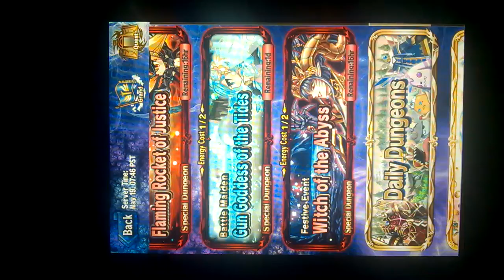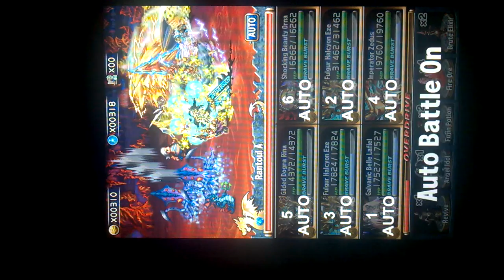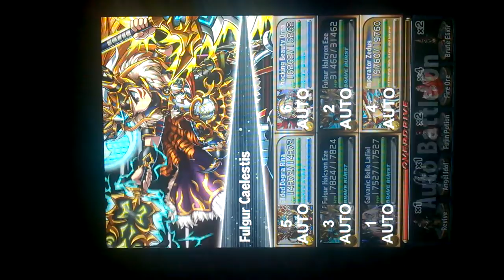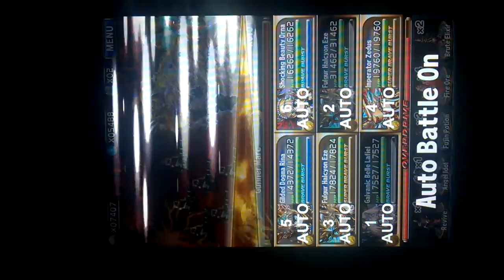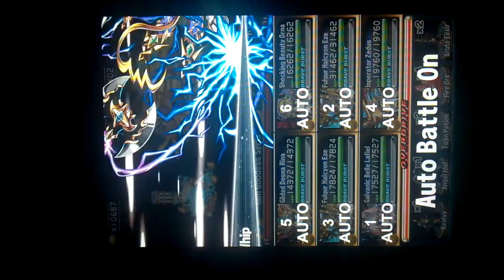GUN GODDESS OF TIDES | BATTLE MAIDENS